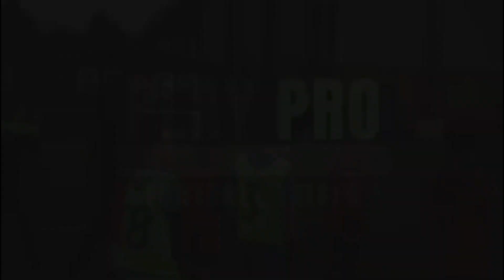We Ran a Football Trial's Event | Play Pro Football Trials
Thank you for tuning in to this special video where I show you highlights from our Play Pro Football Trials event ran in October 2020.

This video shows a second business of mine which I run with Josh Algar (owner of Football Futures in Kent). We provide players the opportunity to showcase their ability in front of Professional UEFA Qualified Coaches and Pro Club Scouts. We also provide Professional Analysis for the players on the day to provide feedback and extra value to all. The aim is for players to have the chance to be scouted, and also be seen by many professional football coaches/scouts that they maybe otherwise wouldn't necessarily have access too or be seen by.

We developed this idea and have ran 2 events in June 2019 and October 2020. Our aim is to run just a couple of events a year to keep it as a prestige opportunity for players looking to showcase their play.

We have seen players go on trial, and also sign for professional clubs from our event's which is the main goal!